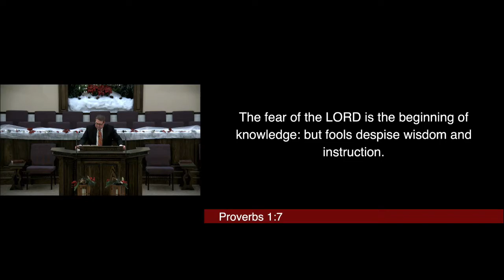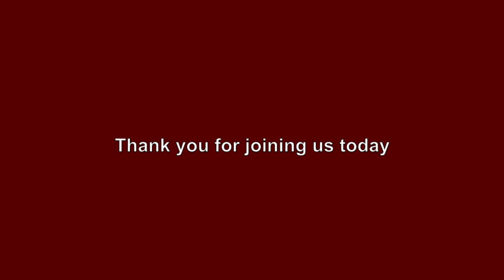Understanding Where Good Decisions Come From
Pastor Dahlquist
Service: Evening Service - 12/01/21